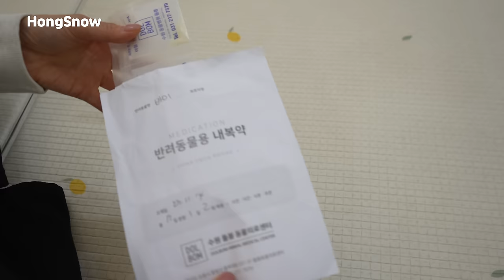약만 먹으면 못생겨지는 강아지 ㅋㅋㅋ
지난 영상 바미 수술 영상을 보고 걱정해주시는 분들이 많았는데요!
다행히 상처가 잘 아물고 빠르게 회복하고 있어요:)
모두 응원해주시고 걱정해주셔서 감사합니다!

+강아지 가루약 먹이는 꿀팁 있으신 분
댓글로 공유 해주시면 감사하겠습니다 ㅠㅠ